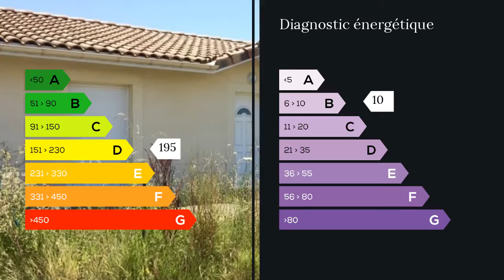A vendre - Maison/villa - Langon (33210) - 5 pièces - 110m²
Proche de LANGON (10 km) sur la Commune de CAUDROT 33490. Environnement paisible à la campagne. Maison récente de 2006 pour une surface totale de 110m2 avec Jardin de 850m2 (environ). Entrée, Espace de vie de 44m2 avec Cuisine semi ouverte non Aménagée. Cellier. 3 Chambres avec espace de rangement pour placard. Salle de bains avec Baignoire, WC. Chauffage Electrique, Double vitrage avec volets roulants. Terrasse ouverte. Garage Attenant. Le tout sur une parcelle de Terrain de 850m2 environ. Idéal première acquisition. Prix 129500Euros FAI. M. Eusébio DA SILVA 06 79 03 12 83 / 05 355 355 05 poste 8350 Agent commercial indépendant du réseau national clairimmo Maxihome N° RSAC : 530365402 - Ville du greffe : RCS LIBOURNE